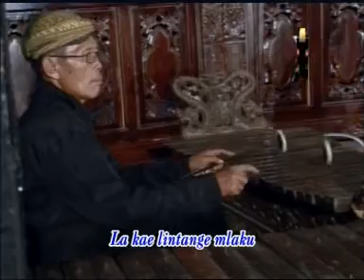Nyidam Sari-Cokek'an-Karawitan Sekar Puri